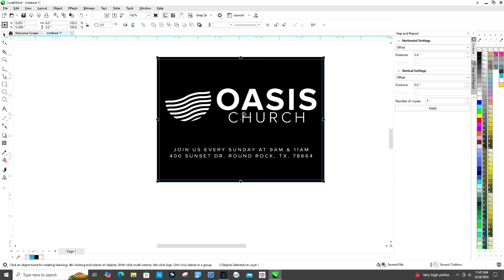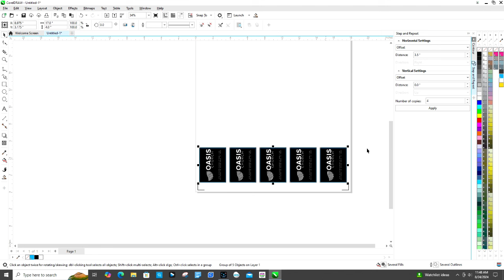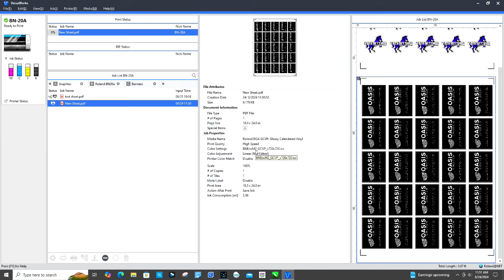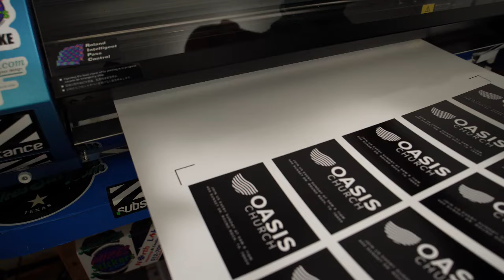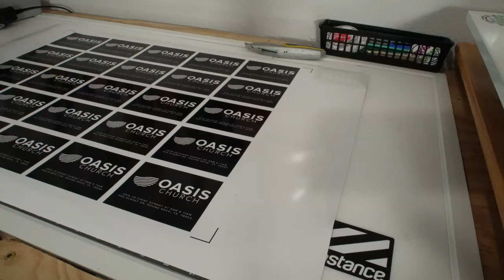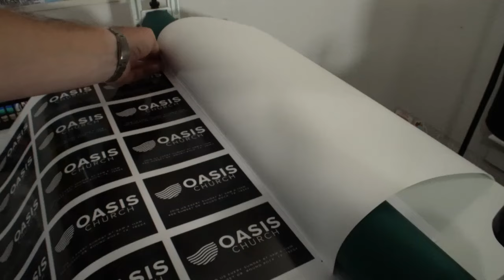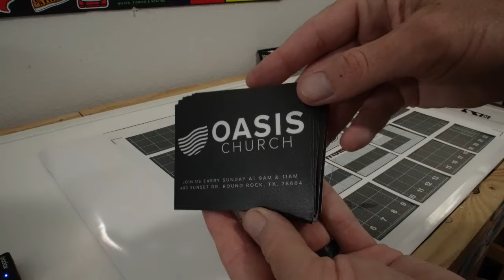Make Stickers At Home, Step By Step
Quick guide on how to make laminated die cut stickers at home. These stickers are waterproof, fade resistant, and very durable.